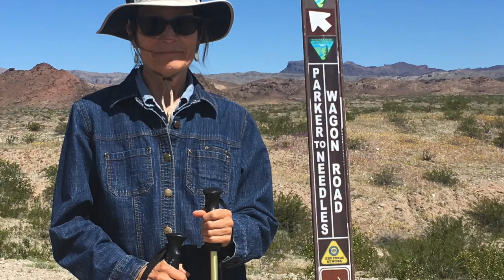Desert Scenes and Trash Talking!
We take a lot of video and photos out in the desert on our walks.Some of the scenery is just unbelievable! We know that some shots don't near compare to what we are seeing in real life, but we hope to share.